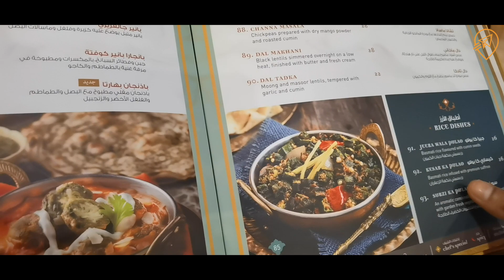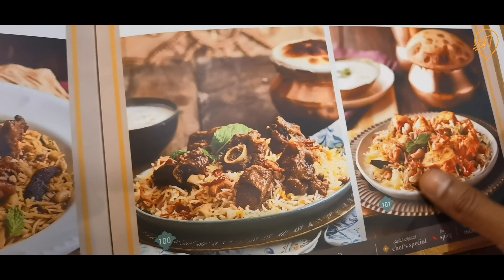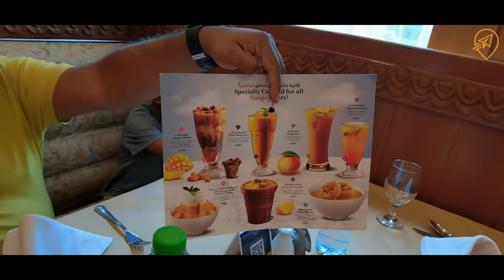India Palace Restaurant Review | Luxury Indian Food in Sharjah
Hello friends, welcome back to Heart Home and Travel. Today we are reviewing India Palace Restaurant in Sharjah, UAE.